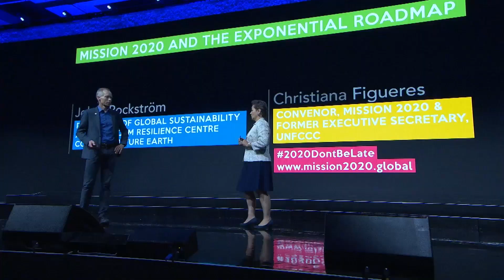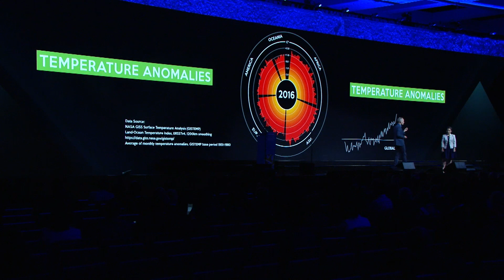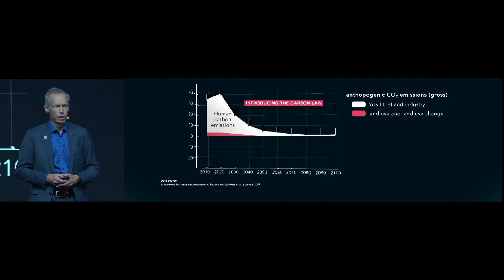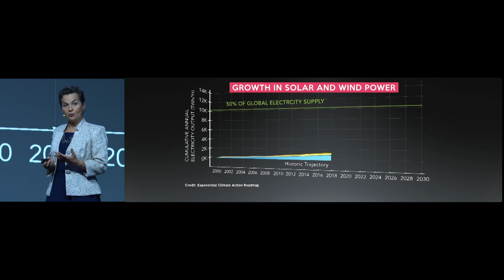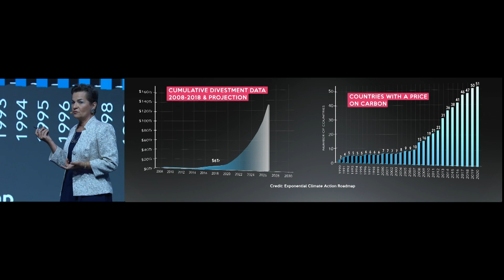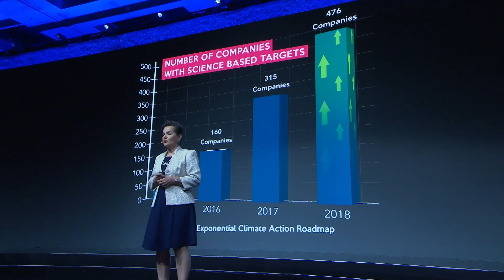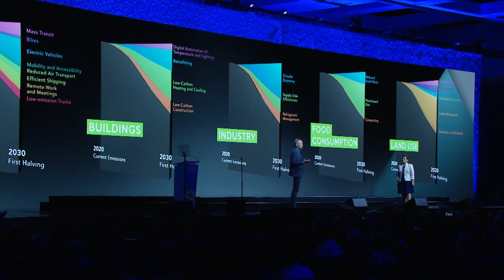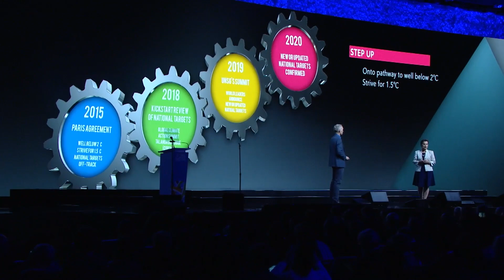Christiana Figueres & Johan Rockström at the Global Climate Action Summit, September 13, 2018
Christiana Figueres and Johan Rockström's plenary intervention @GCAS2018 on the big picture of climate change and our exponential journey to a low carbon economy.